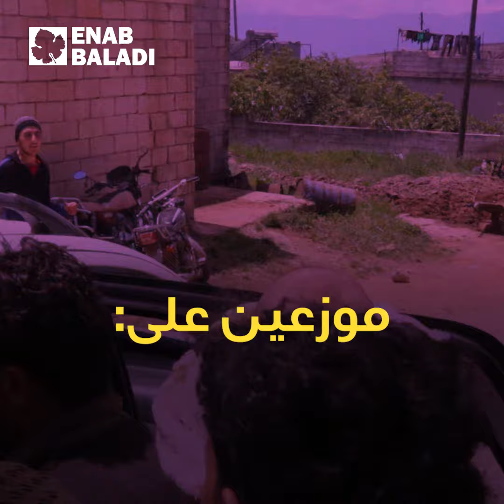حصيلة "كارثية" لتصعيد الأسد على إدلب